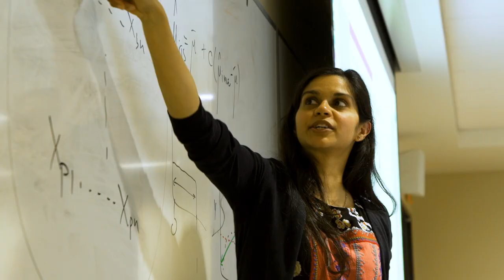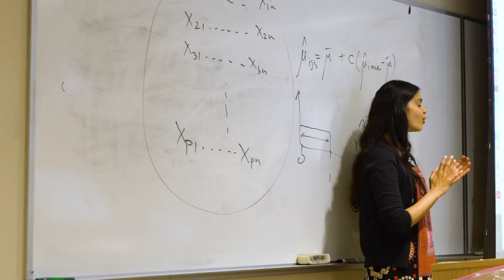The Gabelli School's Masters in Accounting